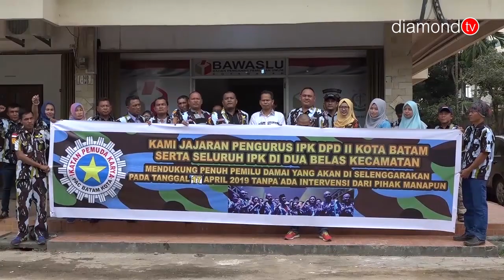IPK KOTA BATAM KUNJUNGI KANTOR BAWASLU KOTA BATAM